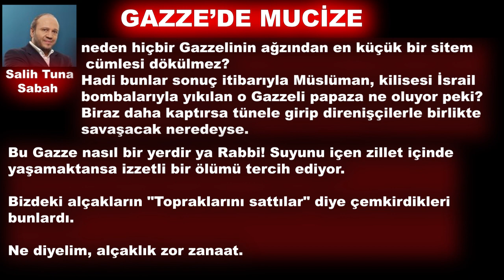GAZZE’DE MUCİZE - BU GAZZE NASIL BİR YERDİR YA RABBİ!